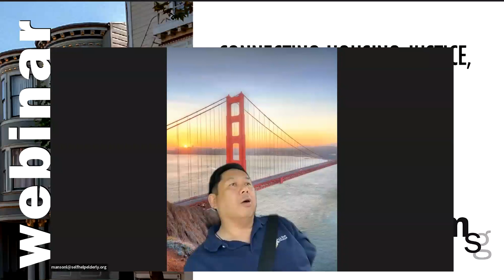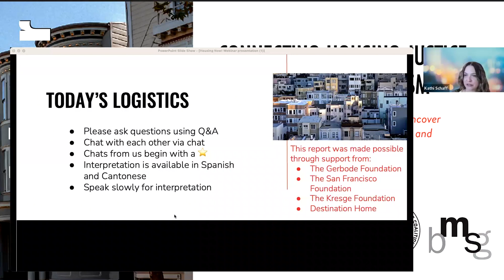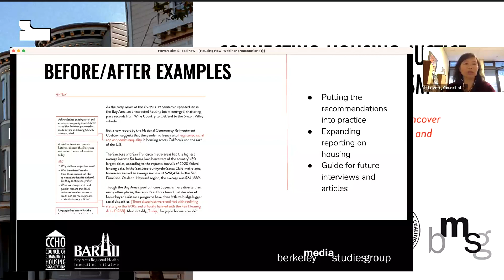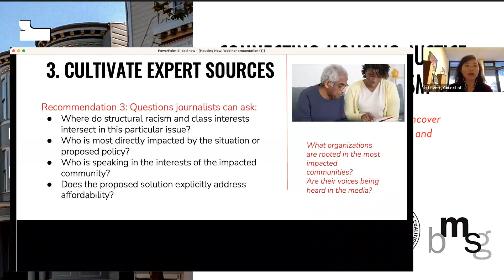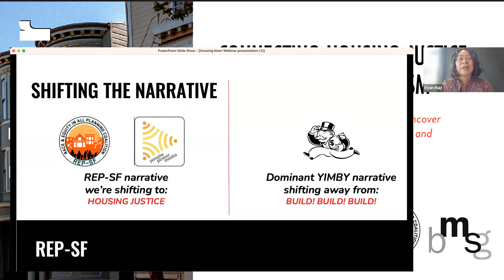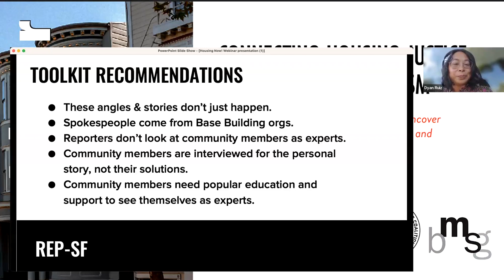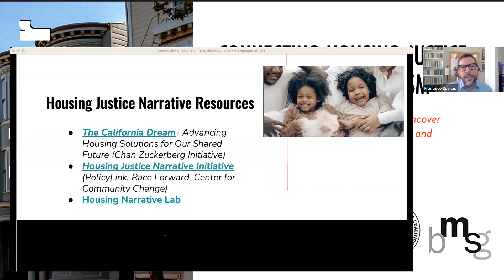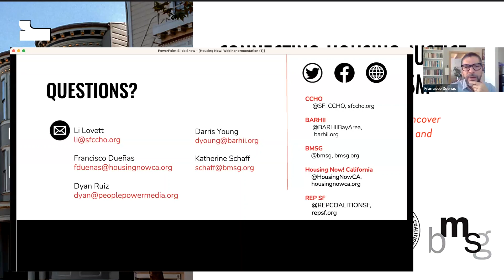网络研讨会 - 新闻中住房叙事的转变：对媒体进行住房、健康和种族正义方面的教育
美国加利福尼亚州-

住房负担能力、种族平等和健康有着千丝万缕的联系。在本次会议中，湾区区域健康不平等倡议 (BARHII)、社区住房组织理事会 (CCHO)、立即住房！加州、REP SF 和伯克利媒体研究小组 (BMSG) 将分享一份新指南，帮助记者揭示种族、住房和健康不平等的根源，并促进种族平等和住房正义的解决方案。

住房正义倡导者在与记者互动时可以使用该指南。该网络研讨会还将讨论 BARHII 全国首个关注加州黑人住房需求的活动。